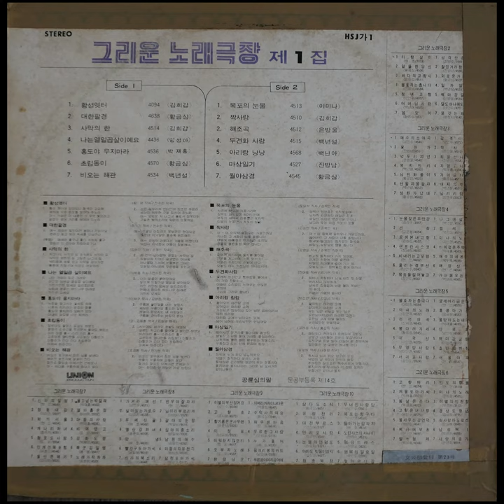은방울 - 해조곡 (1979)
B3. 해조곡     4512 (김영일 작사 / 손목인 작편곡)

1 갈매기 바다위에 울지를 밀어요 연분홍 저 고리에 눈물 젖는데 저멀리 수평선에 횐웆대 하나 오늘도 아 – 가신님은 아니오시네
2 쌍고동 ㅜㅇㄹ적나다 가지 밀어요 안개낀 선장에 이별 슬픈데 저멀리 등대불에 깊어 가는 밤 오늘도 아 – 동백쏯만 물에 떠가네

현대음반
HSJ가1